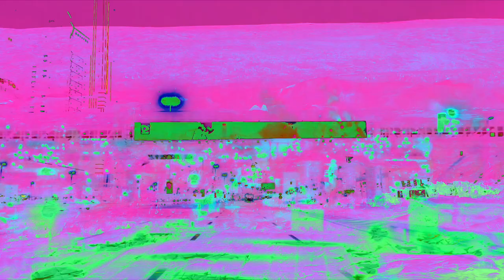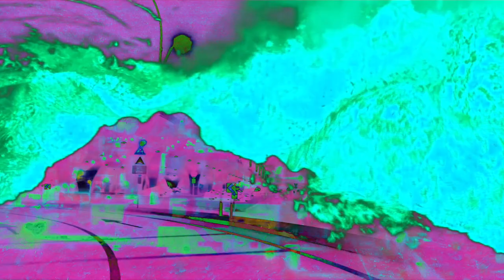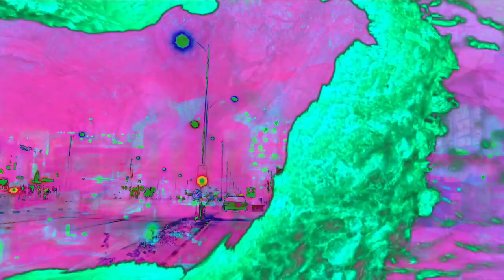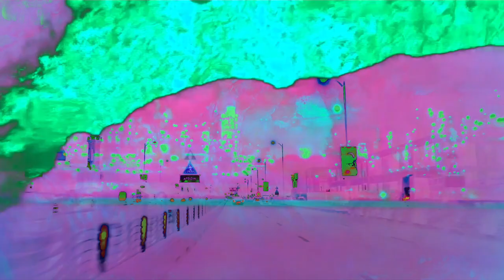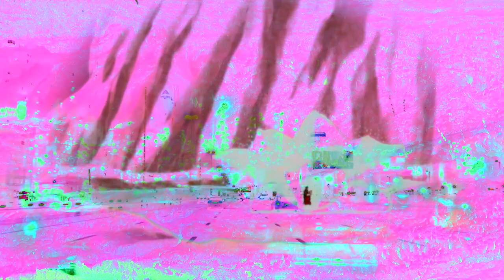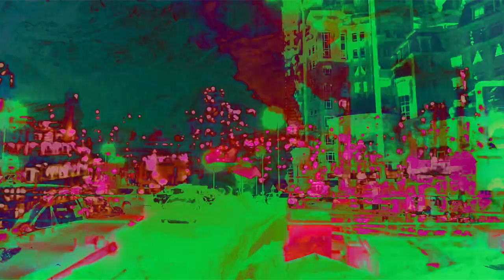ESPer99 - MELONKISS 001 HD (mix + visualizer)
! FLASHING LIGHTS !

ft. visual work by ESPer99 +

tracklist:
ESPer99 - WHRL/WRLD v0.01
LIM KIM - MONG (ESPer99 edit)
So Drove - Can't Take Your Eyes Off Me (feat. Sally Spitz)
MUTSUMI - Let's Get Sick
John Tejada - Paranoia
Rich Boy - Drop (ESPer99 nightcore)
Far East Movement ft. The Cataracs, DEV - Like A G6 (Trevor Simpson On Da Beat Remix)
Rod Lee - Let's Get High
ESPer99 - KING (edit)
Balloon - Blow Job
666 - Bomba
nakinyko - Falling | Serial Experiments Lain × Dua Lipa (ESPer99 nightcore)
ESPer99 - (Can You) MAKE A BOY PREGNANT v0.01

bpm 130-140